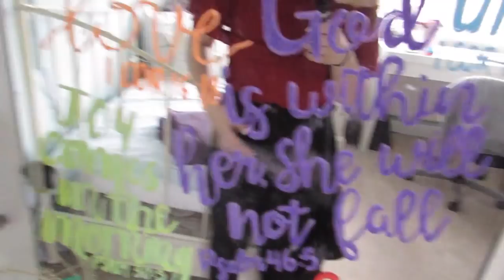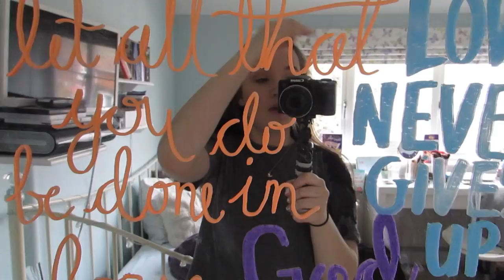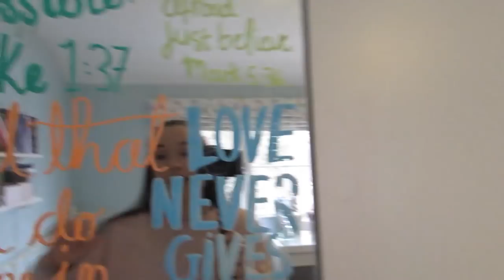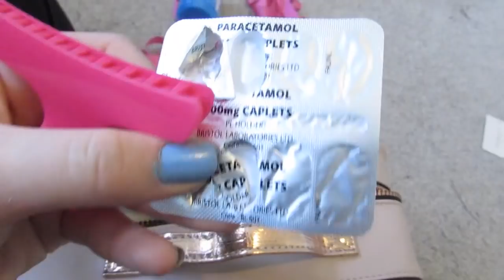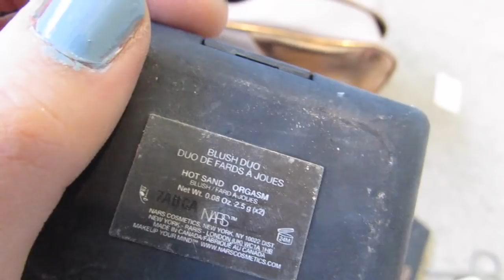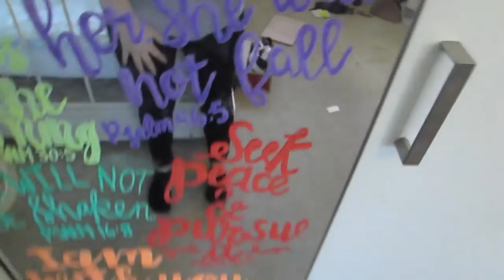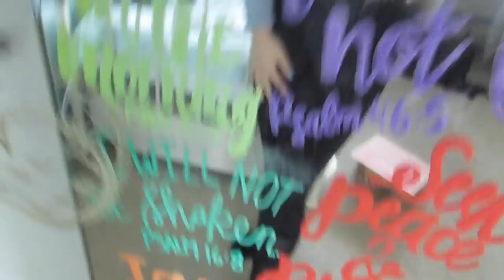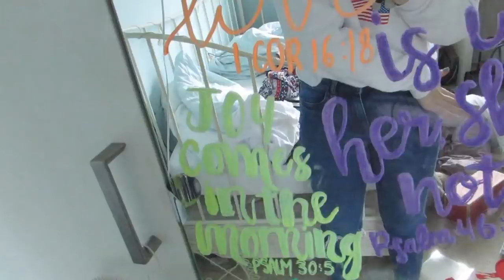GREASE SHOW WEEK VLOG! | ABBY ♡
So over easter I performed Grease the musical with my theatre company and I thought I would take you guys along and vlog the week! I hope you guys enjoy it! Love you guys ♡

Some videos you guys might like...

A bit about me:
My name is Abby, I'm 16 years old and I live in England! I love practicing makeup and have a love for musicals and all things theatre! On my channel you will find all kinds of videos from makeup to lifestyle and even some covers!